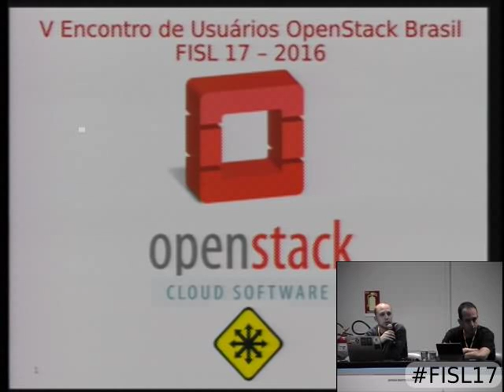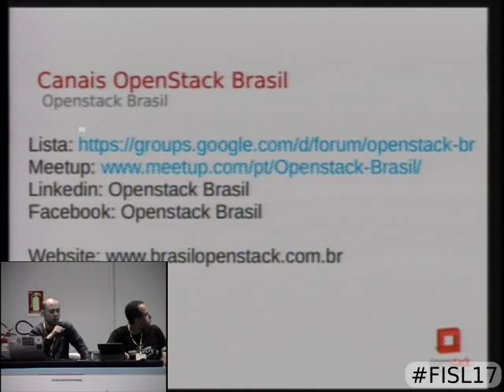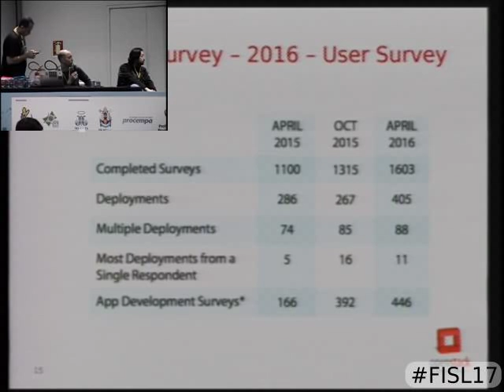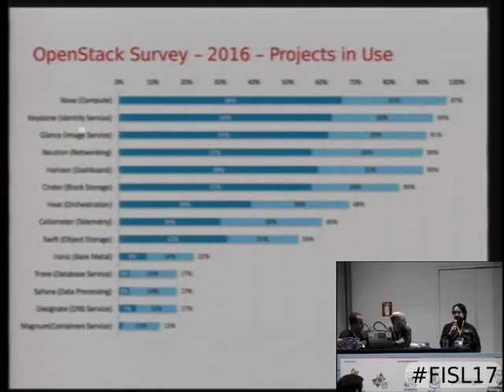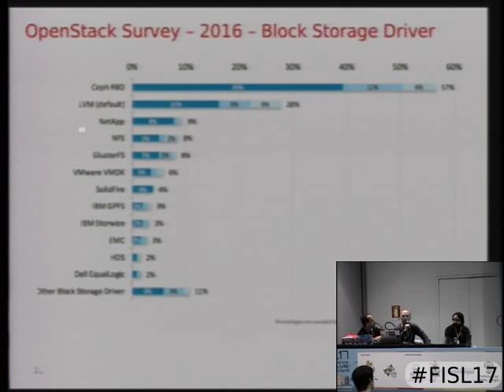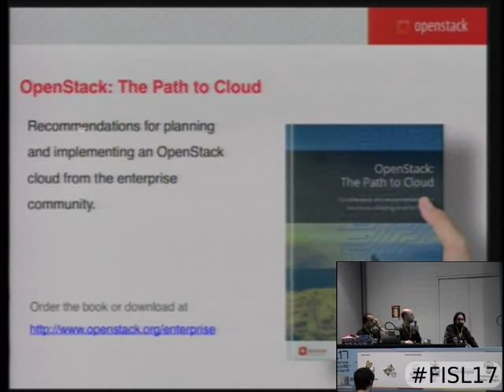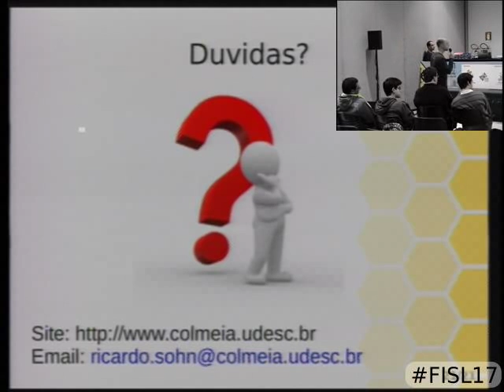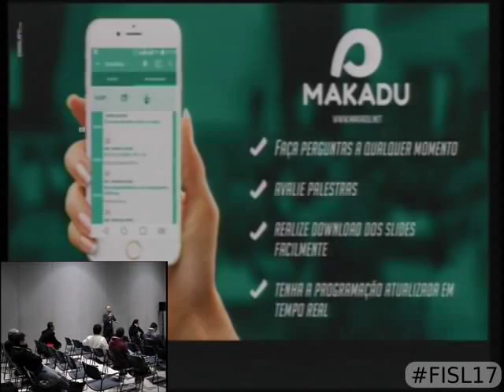V Encontro de usuários do Openstack Brasil no FISL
Como já ocorre em todos os anos, faremos o encontro da Comunidade Openstack juntamente ao FISL! Vamos discutir sobre as novidades do Summit de Austin, novidades do projeto, apresentação da comunidade e distribuição de brindes e camisetas.

Renato Serra Armani,Sandro Rodrigues,Luiz Eduardo e Marcelo Dieder